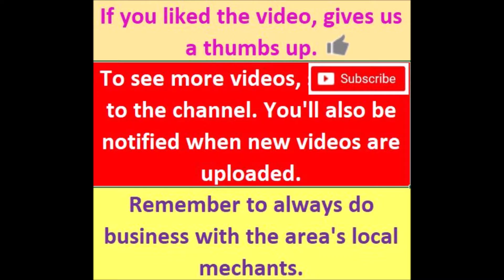Eureka to Animas Forks rework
Video from the Silverton area.